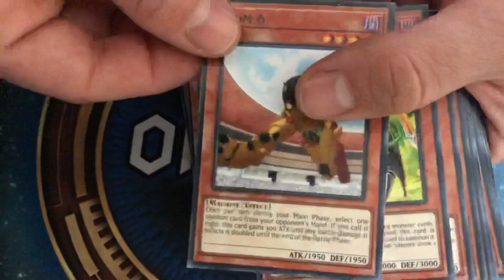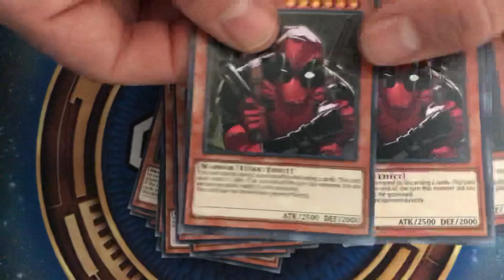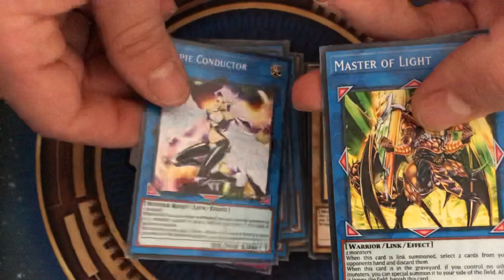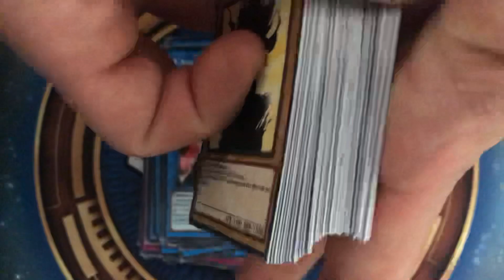Yu-Gi-Oh! AMAZING Quality - Custom made Cards for Sale | Yugiohoricasofficial.com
Everyone now can create its own custom made Yu-Gi-Oh Style Proxy cards - with custom artwork and cards information, this cards can be used for fun duels with your friends or at home & Collection, but you have to have in mind that this cards are not tournament legal or ether official Yu-Gi-Oh! TCG Cards. You are able to use that kind of cards as a tokens and as a Cosplay deck.

Giveaway ➤ For Every 50k Views + 500 Subscribers - 1 Anime Style Deck For Free to a subscriber